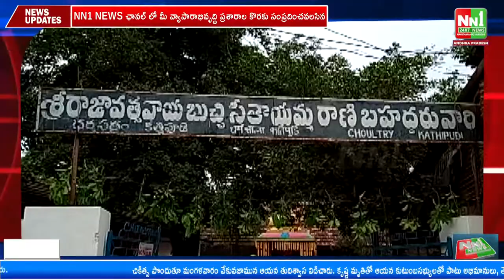కత్తిపూడి శ్రీ R.V.B.S. సత్రం శ్రీ రాజా బుచ్చి సీతాయమ్మ మహారాణి బహద్దర్ వారి 187 వ వర్ధంతి.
"nn1news live"
"nn1news luve"
"nn1news"
"nn1news live"

NN1 NEWS#
NN1 News#
nn1news live#
nn1news breaking news today#
nn1news Breaking#
nn1news Youtube on live#
nn1news Sucribe#